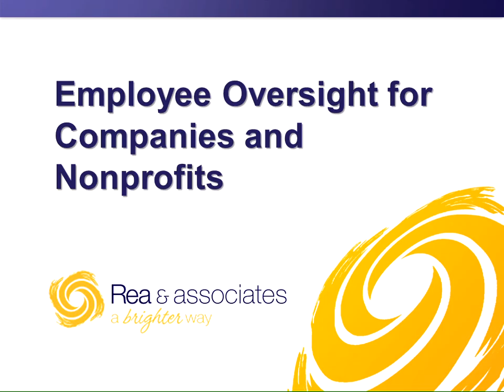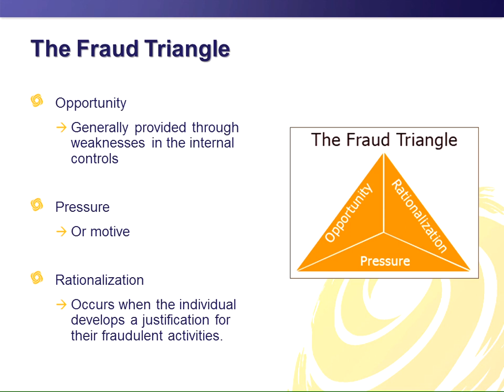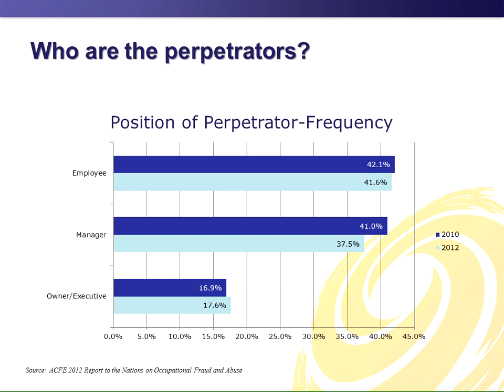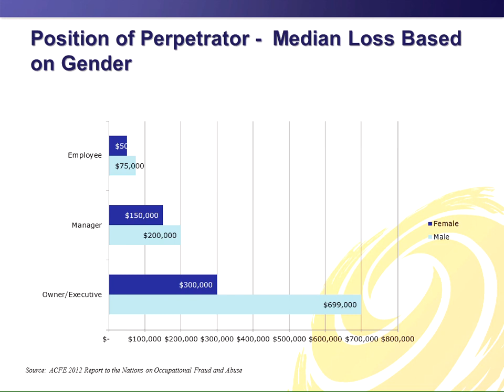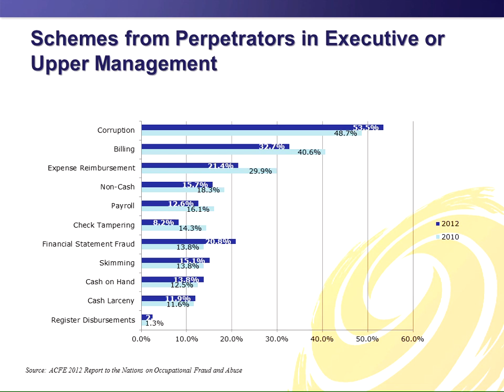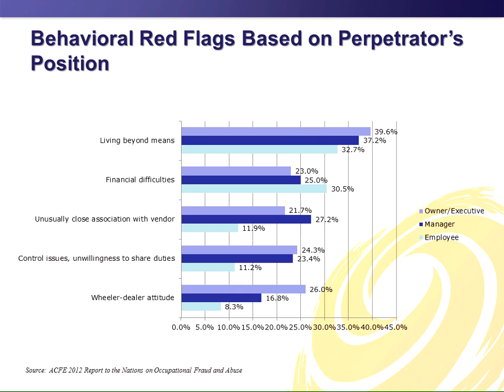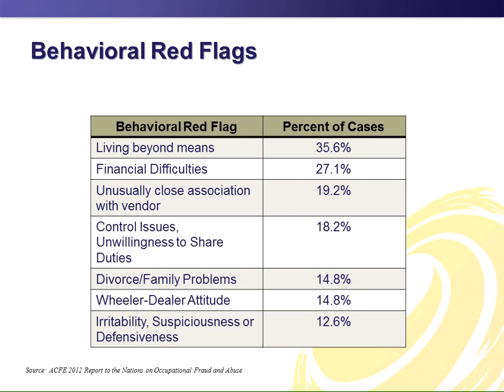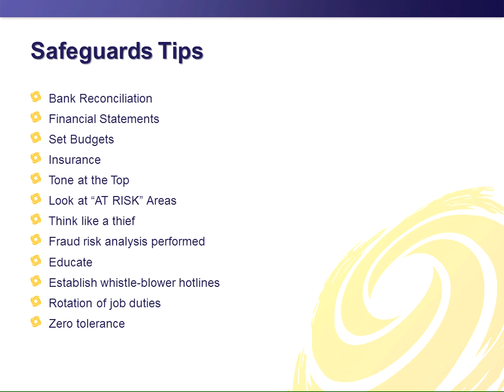Employee Oversight for Companies and Nonprofits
Presented at the 2012 NGWA Groundwater Expo

Presented by:
Mark Van Benschoten, CPA
Rea and Associates Inc., Dublin, OH

More than ever, both employers and managers of nonprofit organizations need to understand the importance of overseeing employees who are responsible for conducting and recording financial transactions. Do you have checks and balances in place to protect your company and organization—are they sufficient? What level of oversight should you perform to prevent fraudulent and dishonest activities?

Mark Van Benschoten, CPA, joined the Rea & Associates Inc. team in 2007. A native of Saugerties, New York, he now lives in Upper Arlington, Ohio, with his wife Suzette and their three children; Olivia, Victoria and Eva. Before Rea & Associates Inc. Mark earned a Bachelor of Science degree in accounting from the State University of New York at Albany. His experience includes 16 years as a shareholder for a local CPA firm. He has made numerous presentations to various organizations and groups on the subjects of not-for-profit accounting, auditing and more.